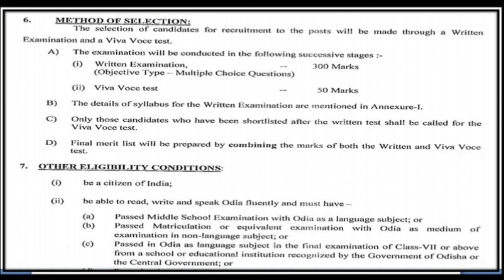OPSC Recruitment 2018 - Odisha Jobs Updates | Nuaodisha Official Channel